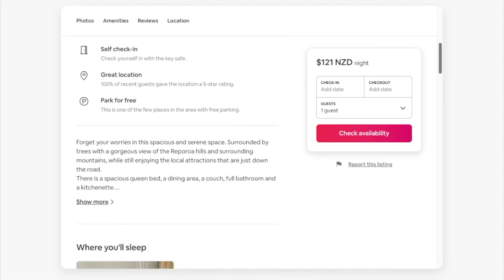2024 Kickoff: Crashes, Trails & Alpacas! | Back on the MTB Scene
Back in Action: Crashing on 'Gotta Gunna' & Alpaca Adventures | First Ride of 2024!

After a three-month hiatus focused on an Airbnb renovation, I'm thrilled to be back on the MTB trails! Join me, along with Greg, Jacques, and Craig, as we kick off 2024 with a thrilling ride on the local favourite, 'Gotta Gunna' trail. Just when I thought I'd take it easy to avoid crashing, well... you'll have to watch to see what happens!

But the adventure doesn't stop there! After our ride, I had a delightful encounter with the Hunt family at Rotorua's Skyline, where we got up close and personal with some adorable alpacas. It's a day filled with adrenaline, laughter, and unexpected twists—everything you'd expect from the first ride of the year!